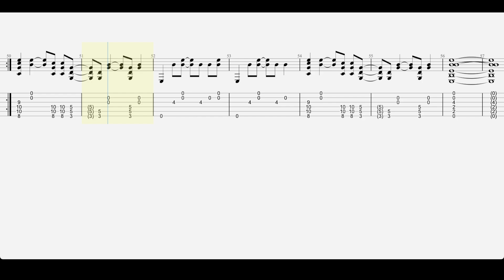REM - “Low” - Guitar Tab ♬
Don't forget to activate our channel notifications with the bell ! 🔔

Recorded Mid-1990
Studio Bearsville (Woodstock)
John Keane (Athens, Georgia)
Soundscape (Atlanta)
Genre Alternative rock , folk rock
Label Warner Bros.
Producer Scott Litt , R.E.M.